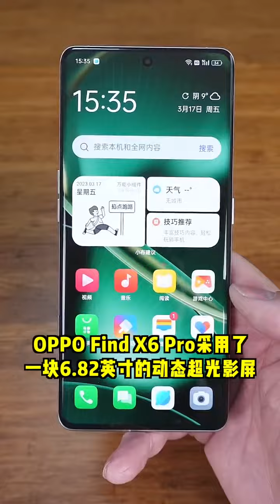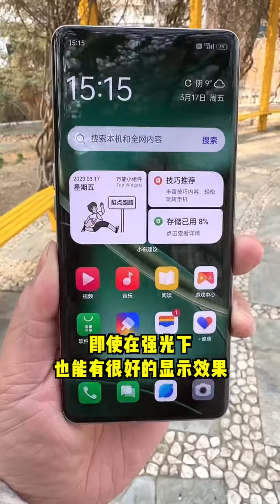OPPOFindX6Pro开箱体验 1679541262 9502327